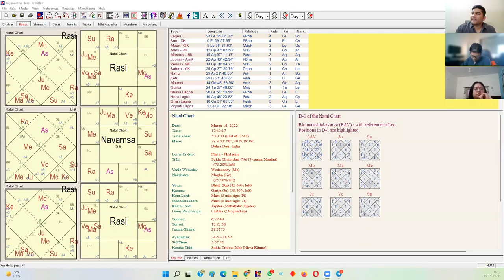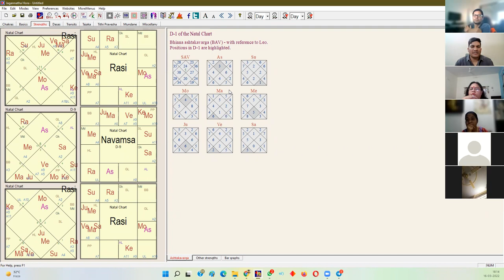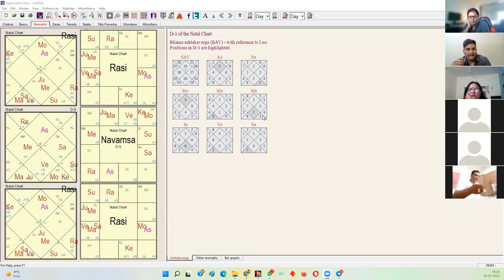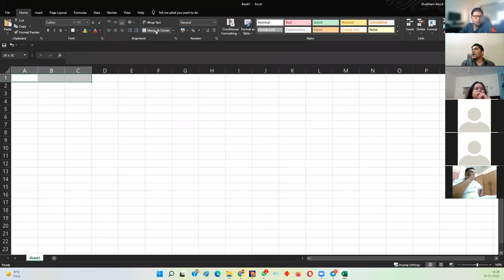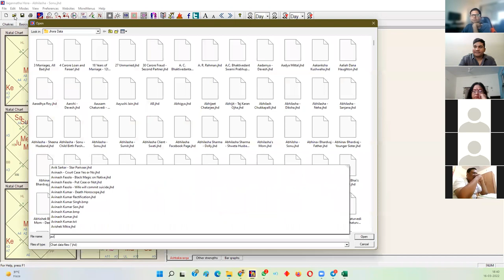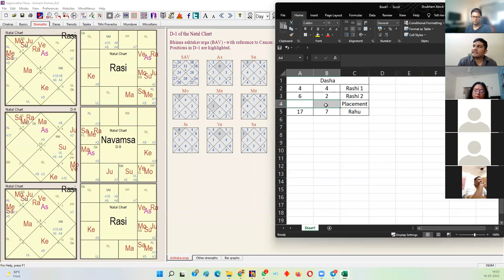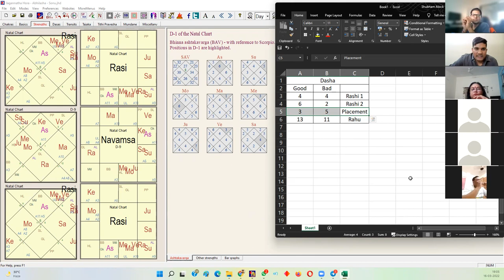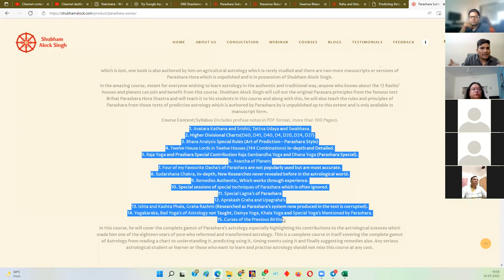Secrets of Ashtakavarga| Dasha, Transit and House